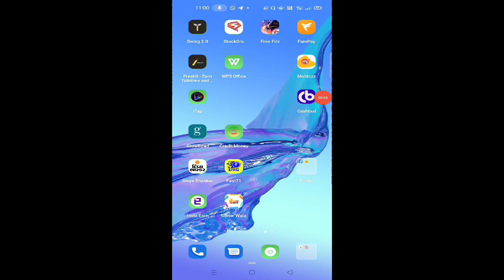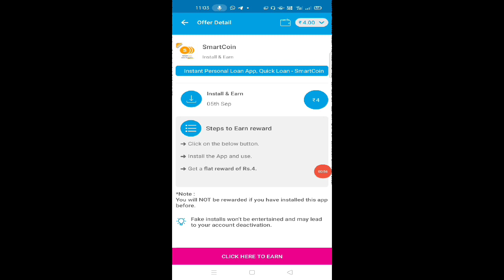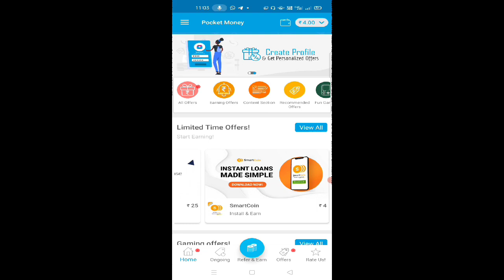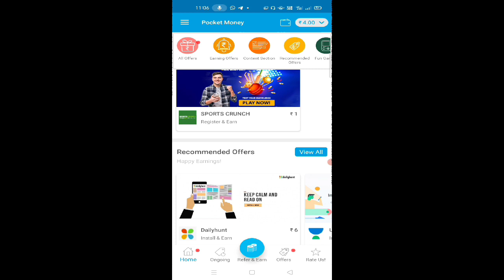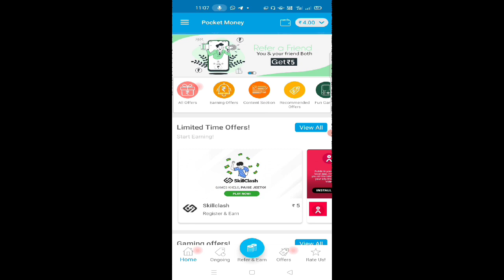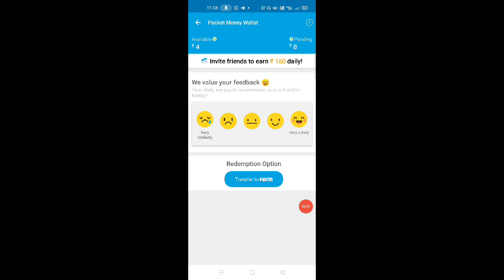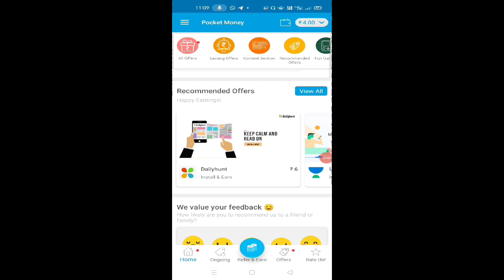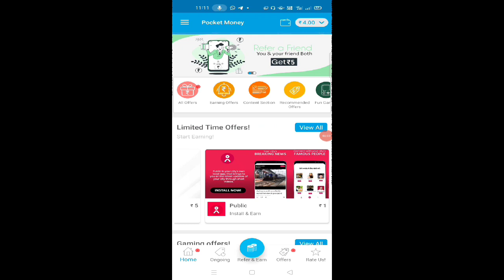New Earning App Today 2021 | ₹25.46 Earn Daily Free Paytm Cash | सीधे PAYTM_CASH में ₹25.46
Abhishek Gangwar
Abhishek_Gangwar New Earning App Today 2021 | ₹25.46 Earn Daily Free Paytm Cash | सीधे PAYTM में ₹25.46

( Link Se Na Ho To Playstore Per Search Kar Lena Pocket Money Aa Jayega )

Your Queries____________

earning app
earning app
earning application
new paytm earning app 2021btoday